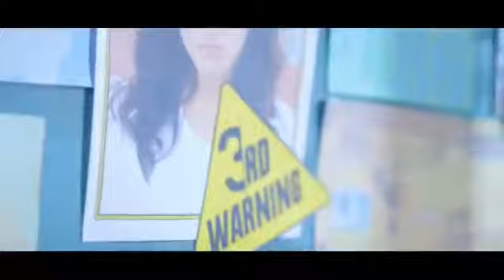Gal gal Tay gusy way tu ho ke bejanny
Haji mohsin sheikh